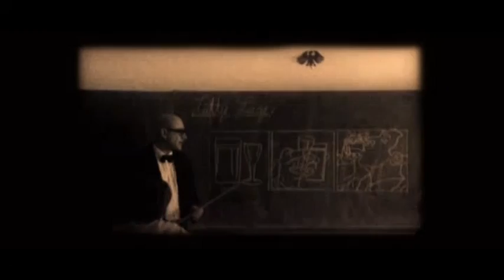Schlimm: Wie Kinder lernen Alkohol zu trinken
Diese Bilder werden Dich schockieren!